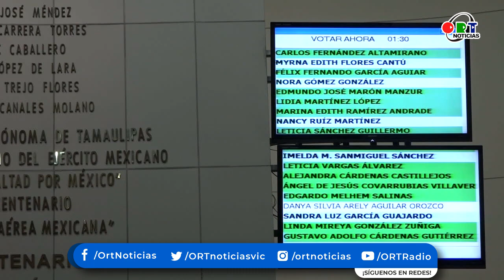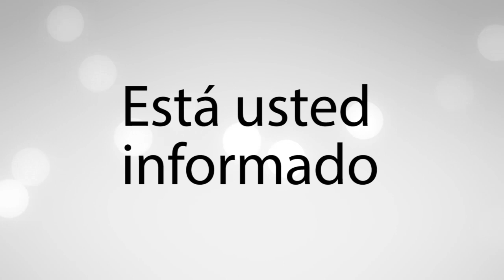Tendrán que dar la cara.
El editorial por: Claudia Vázquez
02 de enero del 2024